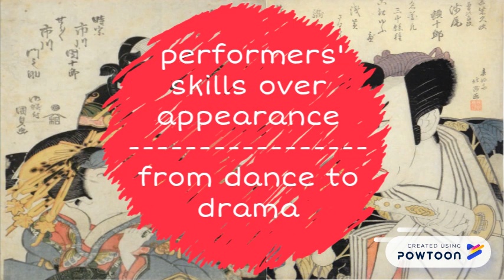JPNS 317 TED: KABUKI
Fall 2018
Submitted By: Isabela Manzano and Mira Morales
Date: October 15, 2018-- Created using Powtoon -- Free sign up -- Create animated videos and animated presentations for free.  PowToon is a free tool that allows you to develop cool animated clips and animated presentations for your website, office meeting, sales pitch, nonprofit fundraiser, product launch, video resume, or anything else you could use an animated explainer video. PowToon's animation templates help you create animated presentations and animated explainer videos from scratch.  Anyone can produce awesome animations quickly with PowToon, without the cost or hassle other professional animation services require.